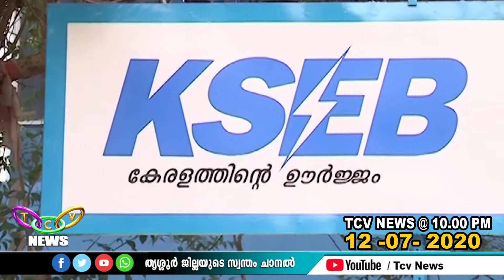ജലവൈദ്യുതപദ്ധതിയുടെ പേരില്‍ കോടികളുടെ ഭൂമികച്ചവടം; ആരോപണവുമായി രാജന്‍പല്ലന്‍ | TCV Thrissur